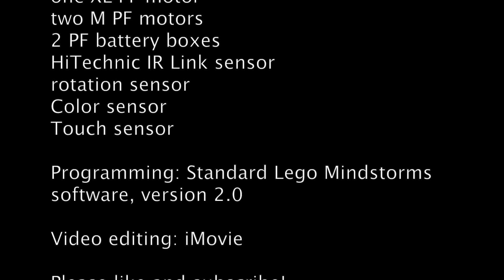LEGO car factory - ONLY ONE NXT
This is a video of my Lego car factory, which builds cars that consist of 4 "parts". It took me multiple weeks to build and even more weeks to program the factory. I hope you enjoy the video!

- SUPERLEGOSAM

LEGO® and MINDSTORMS® are trademarks of The LEGO Group of companies which does not sponsor, authorize or endorse this channel or its content.